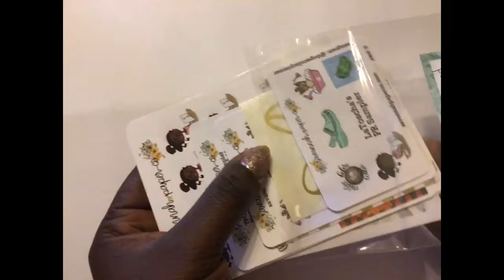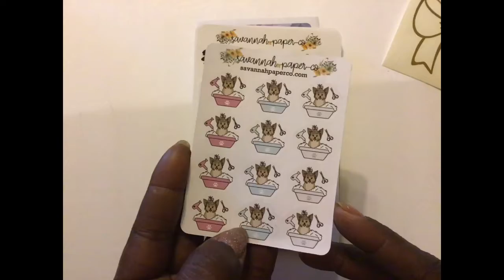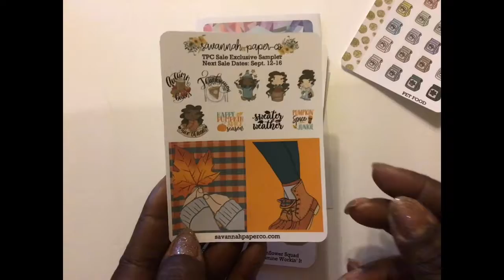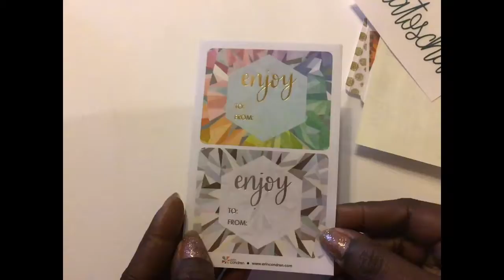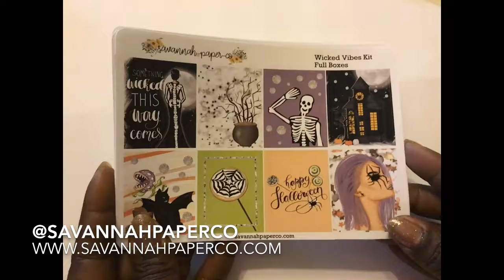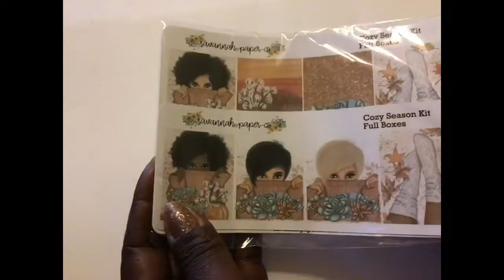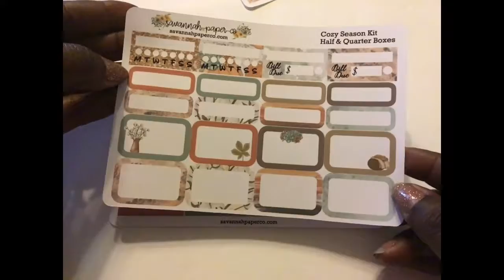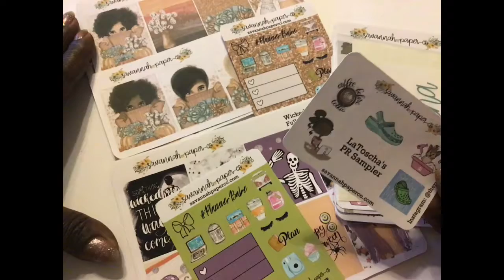HAPPY MAIL 📬 FROM SAVANNAHPAPERCO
“HAPPY MAIL UNVEILING FROM SAVANNAH PAPER CO